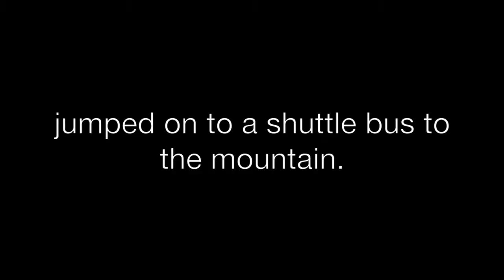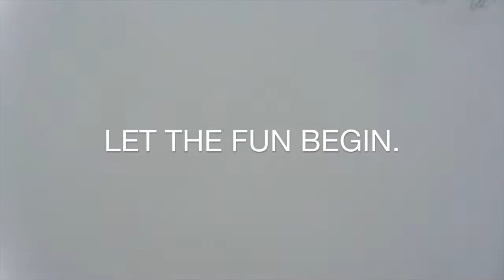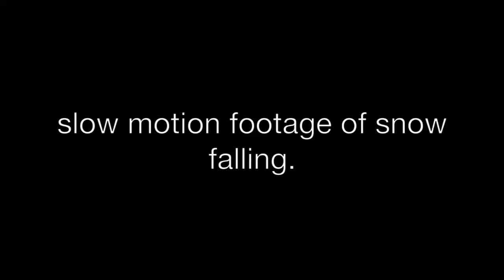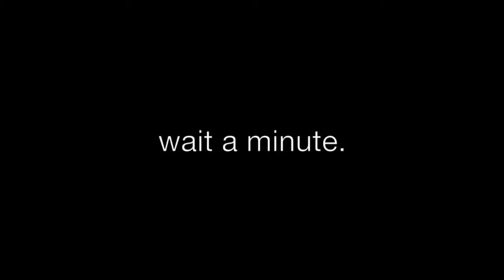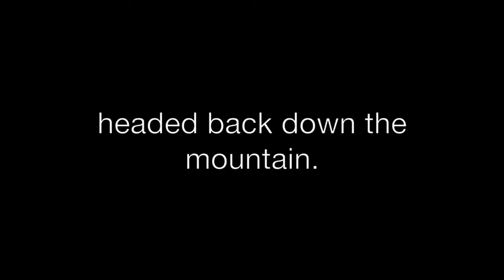SNOW TRIP.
A day at Mt Buller, the weather was miserable but was definitely a memorable day with my squad.